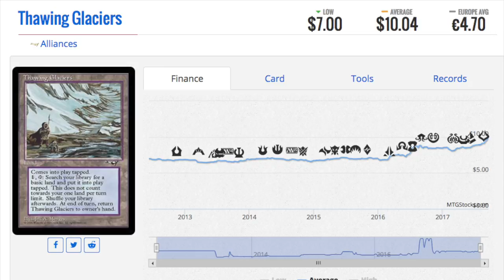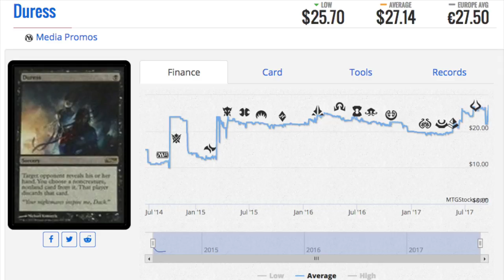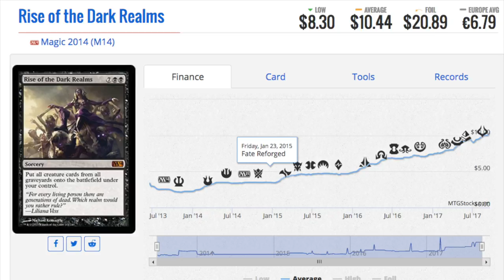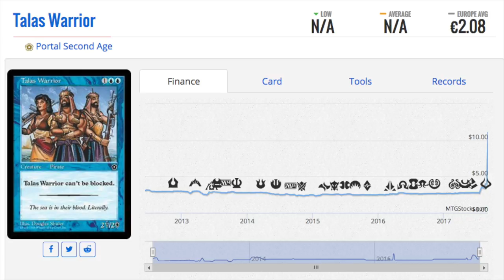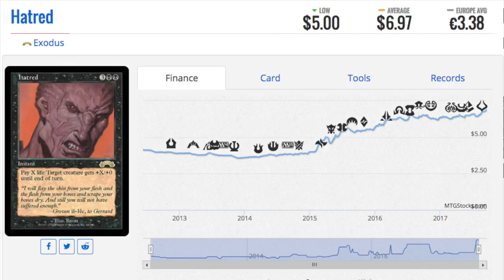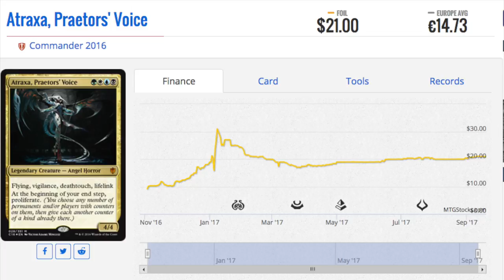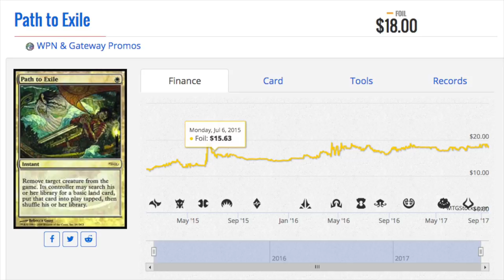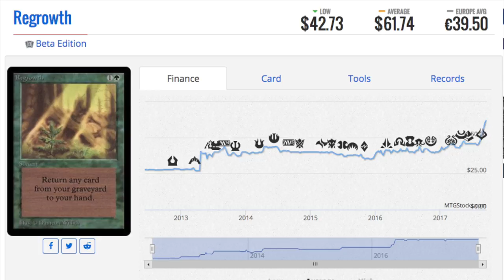9 SNEAKY EXPENSIVE Magic the Gathering Cards